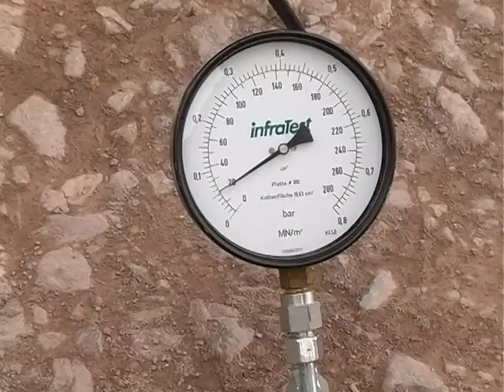Автвомагистрала Тракия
Тракия, магистрала Тракия, Автвомагистрала Тракия Представители на независима акредитирана лаборатория от Бургас взеха проби на строителни материали от различни пластове от 10 места по лот 2 на автомагистрала Тракия. Това стана в присъствието на експерти от ДНСК, на изпълнителя на проекта и журналисти.